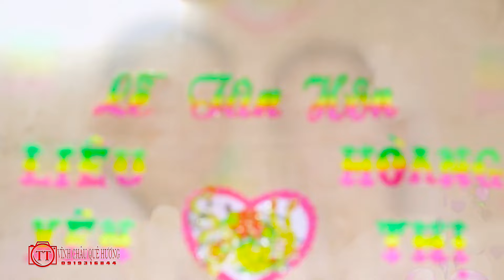Tiệc cưới Vĩnh Châu Miền Tây, Đãi Các Món Ăn Nhìn Ngon Quá Đẹp Mắt Luôn